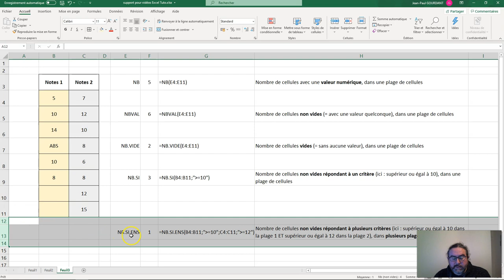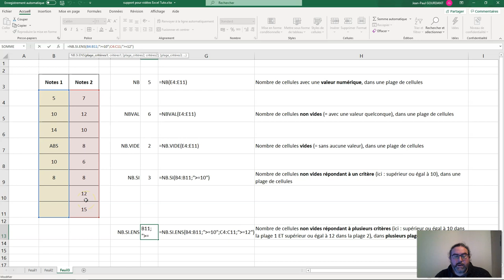NB NB.VIDE NBVAL NB.SI NB.SI.ENS sous Excel (Fonctions de dénombrement)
Tutoriel Excel : fonctions utiles
)) explication des fonctions de dénombrement NB, NB.VIDE, NBVAL, NB.SI, NB.SI.ENS

Mes Tutoriels Excel :
1) Généralités sur Excel :

Sommaire :
00:00 Introduction
00:44 Fonction NB
01:14 Fonction NBVAL
01:27 Fonction NB.VIDE
01:39 Fonction NB.SI
02:44 Fonction NB.SI.ENS